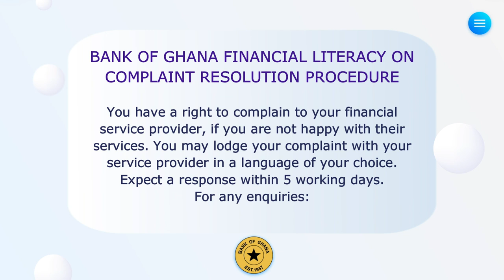Right to Complain